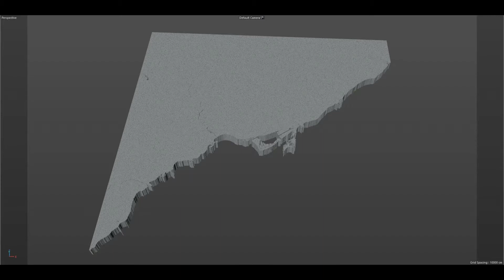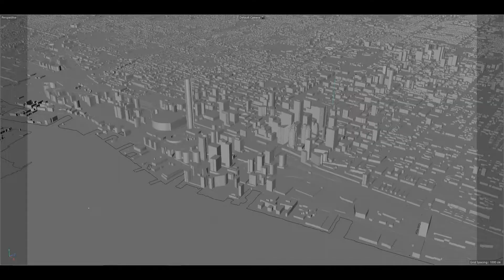Toronto Canada 60km city 3d model